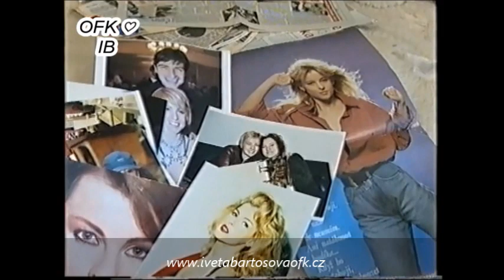Iveta Bartošová ♡ rozhovor, reportáž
Prásk (2006)